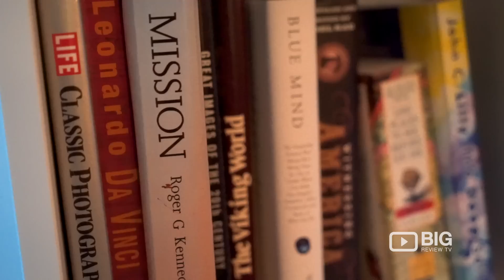Float a Float Spa in San Antonio offering Float Therapy or Sensory Deprivation Tank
A better life through floating! Come and relax with Float! Offering the most relaxing experience of your life through Floatation Therapy and Sensory Deprivation tanks.

Float 4535 Fredericksburg Road 201 San Antonio Texas United States 78201